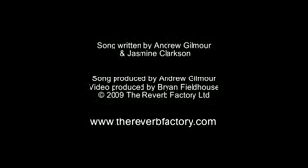Burnley F.C - Dare to Dream { WE ARE PREMIERSHIP )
Burnley F.C song Dare to dream we are premiership